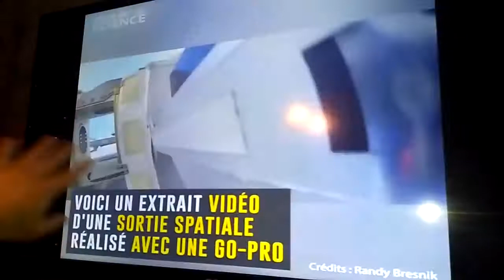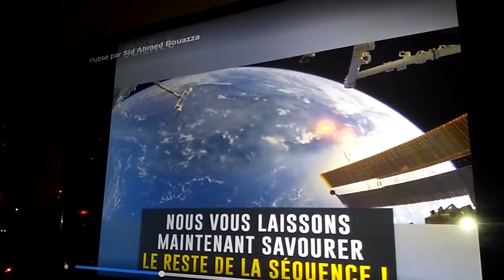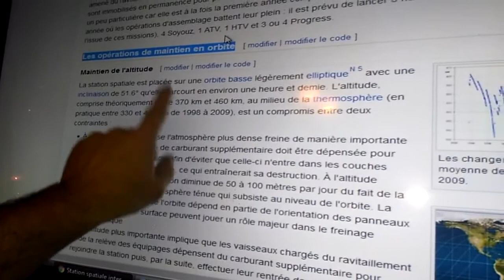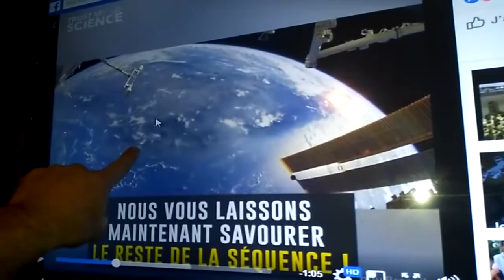terre plate est son empathie que n'a pas le budgget de la nasa envers les pauvres laissés en orbite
Depuis les mesures effectuées par le peuple qui révèlent la forme de la Terre avec une très grande précision= PLATE!
Historique du budget de la NASA (en millions de dollars américains)
Les montants totaux budgétés par la NASA de 1958 à 2011 s'élèvent à 526,178 milliards de dollars.
Et bien sûr il y a aussi l'ISS  WOW!

À noter qu'il n'existe plus de mensonge sur la terre plate.

MERCI À ÉRIC..
source :l iss surement un bug ou une erreur de calcul selon l exactitude de son altitude